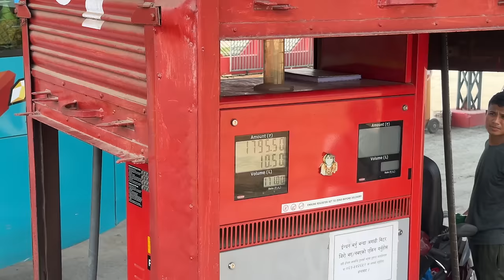POKHARA PUGEY RACE KO LAGI😍 ​⁠@alishakhadgi9769 SANGA / POKHARA ENDURO 2024 / DIRTBIKE CX 250R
Rajkumar Thapa Magar Cycle and Rental
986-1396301